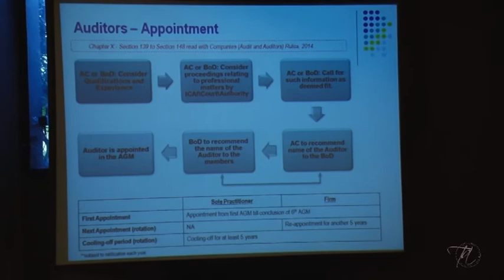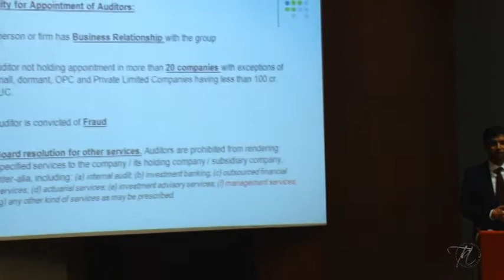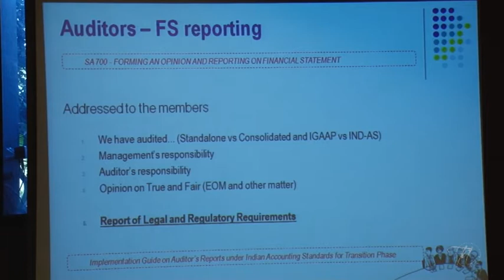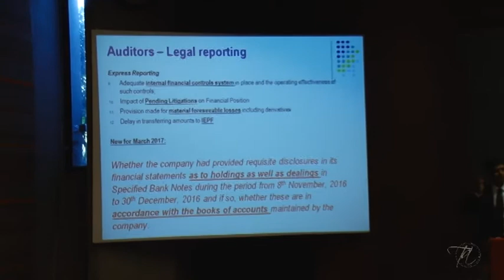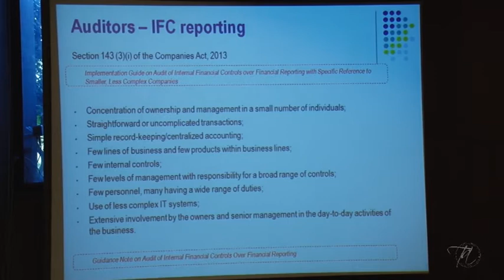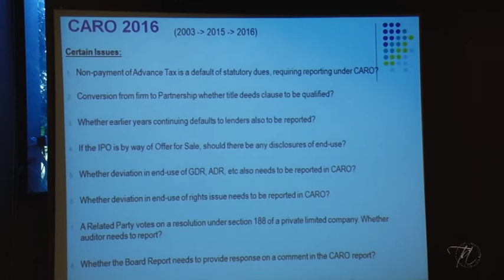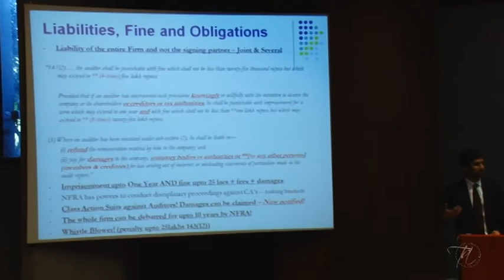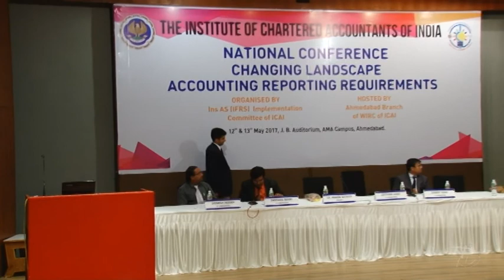Ahmedabad Branch of WIRC of ICAi with CA. Anand Bathiya in NATIONAL CONFERENCE on 12th May 2017.